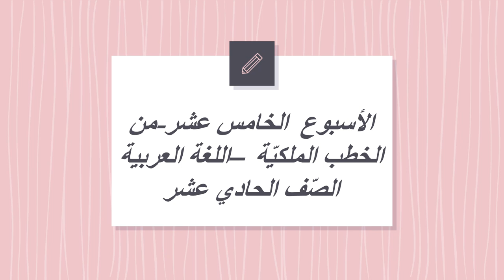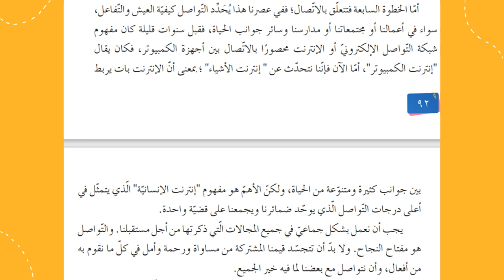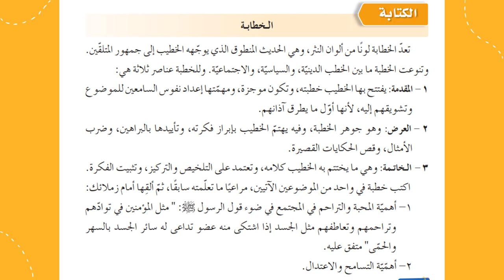الأسبوع الخامس عشر ف2 من الخطب الملكية الصف الحادي عشر اللغة العربية